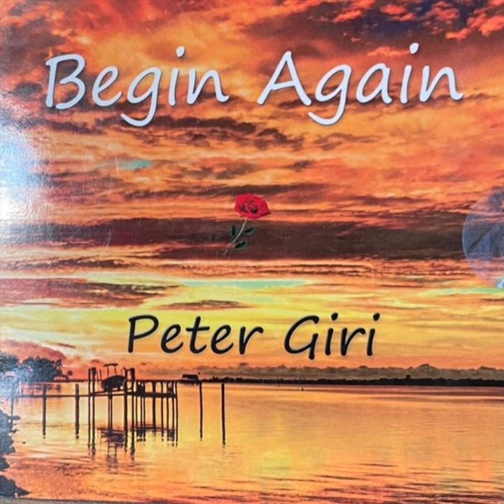In The Moment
In The Moment · Peter Giri

Begin Again